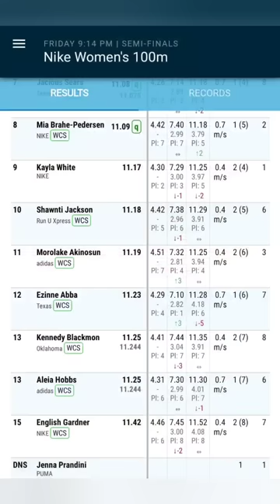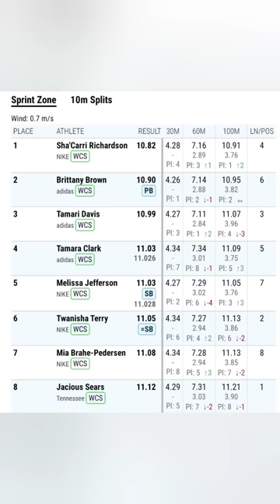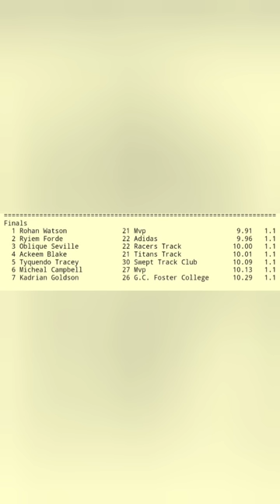ROHAN WATSON & RYIEM FORDE SHOCK THE WORLD! RICHARDSON SHINES! HOBBS IS SHATTERED!!!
ROHAN WATSON & RYIEM FORDE SHOCK THE WORLD! SHA CARRI RICHARDSON SHINES! ALEIA HOBBS IS SHATTERED!!!